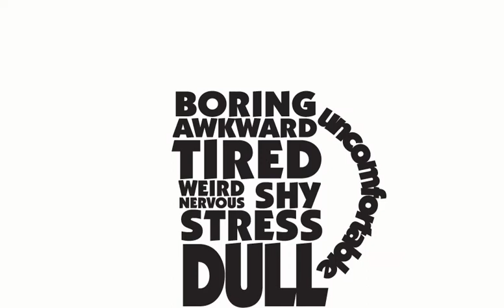jinsub shin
motion_final